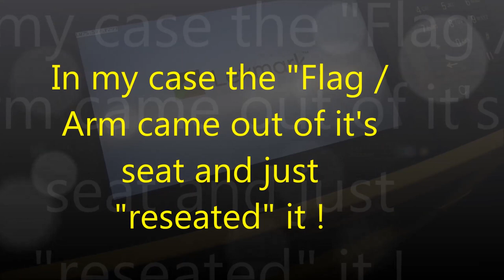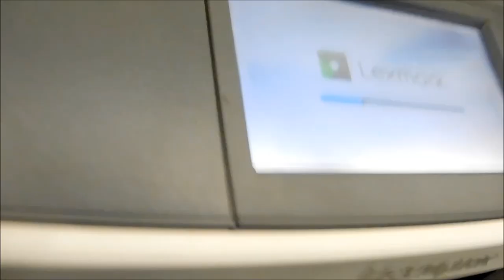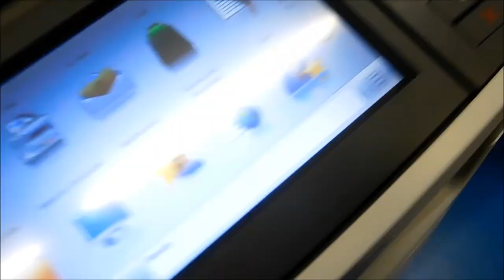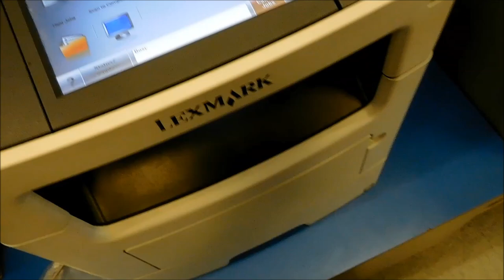Lexmark Service 707443 8347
Shows "Load Paper" error but is full. Check Paper Sensor Arm/ Ffag. In this case I just re-seated the Arm/ Flag and It works. Econo Handy Service of N. Ca MrMaintain @ hotmail